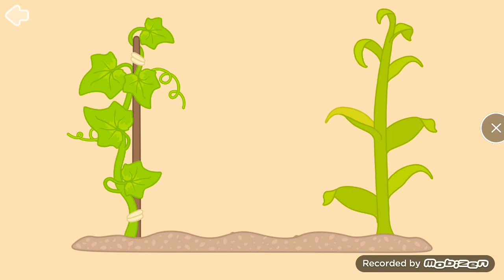Bibi Boo kids